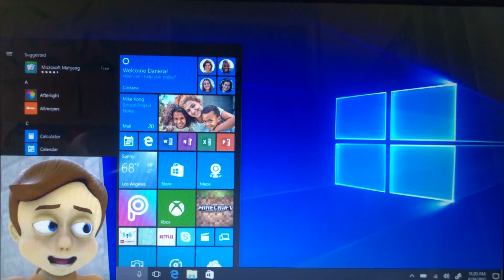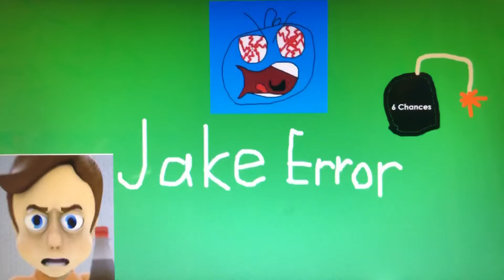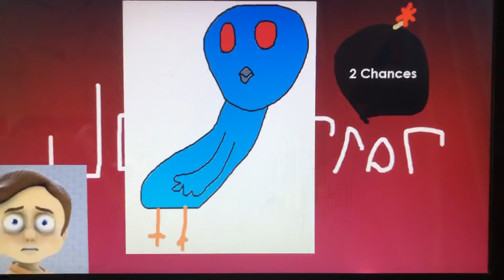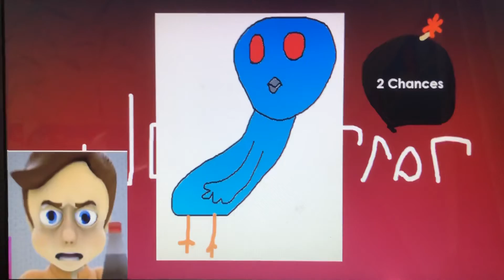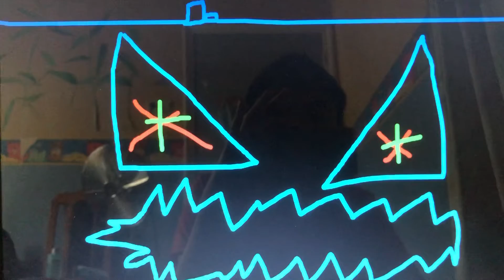Gabriel gets a Jake Error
STOP IT! CONTAINS SWEARING!!!